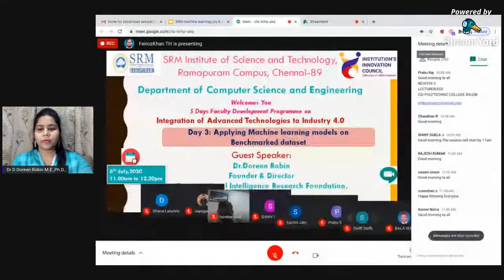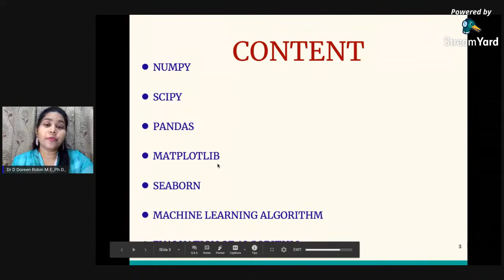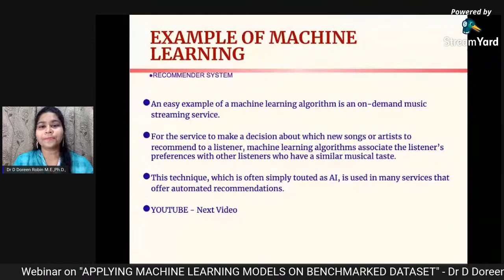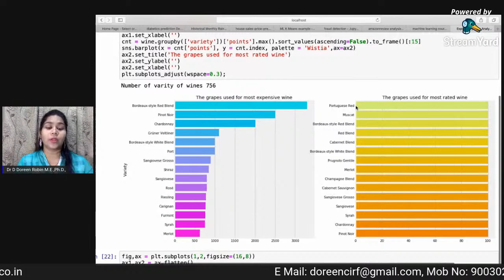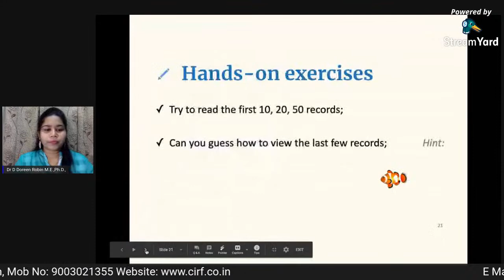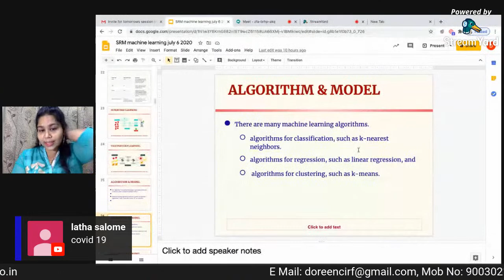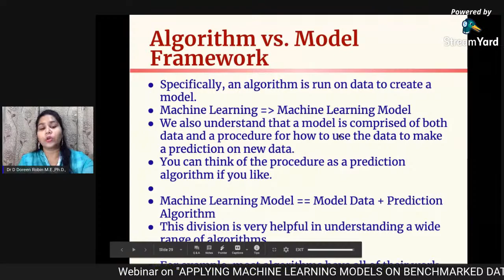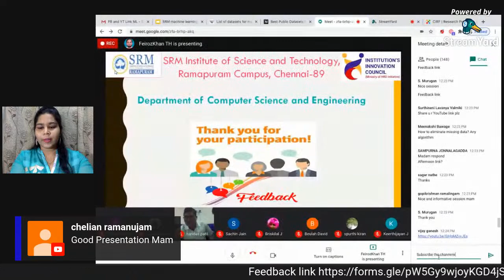Webinar on APPLYING MACHINE LEARNING MODELS ON BENCHMARKED DATASET by Dr D Doreen Robin - 06-07-2020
Organised by
Ramapuram

Resource Person
Dr D Doreen Robin M.E., Ph.D.,
Director
CIRF